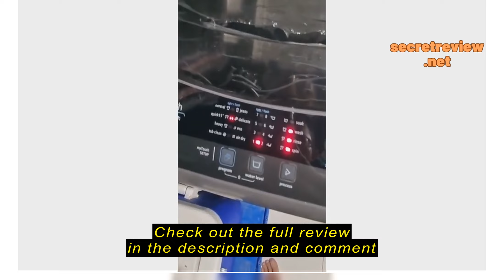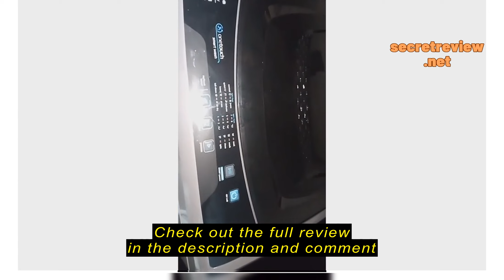Review Monster923 Midea MT740S Top Load Washing Machine 7KG-FREE DELIVERY & DISPOSAL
Monster923

Monster923 Midea MT740S Top Load Washing Machine 7KG-FREE DELIVERY & DISPOSAL